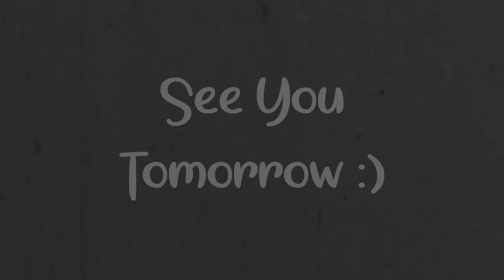INTRODUCING MATT THOMAS - MY BIG BRO -THE JOY FORMIDABLE'S DRUMMER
This is the chat me and my bro had yesterday :)

Matt is the drummer for The Joy Formidable, he is also a bit nuts!

My Deets

My Kit